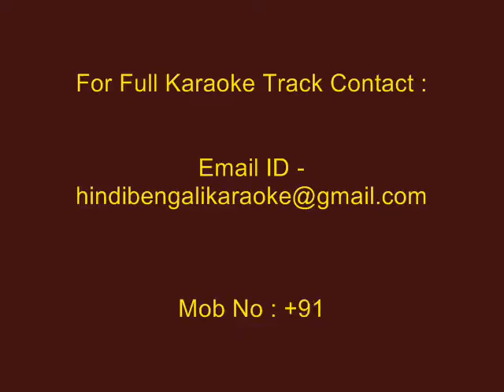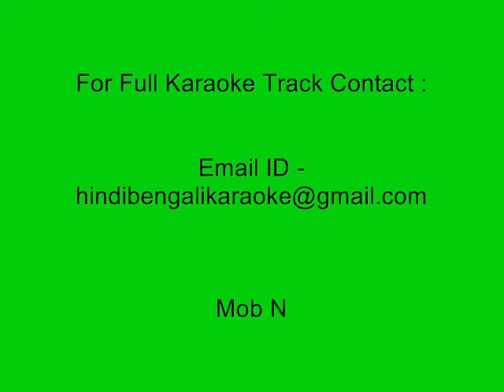Tumi Jadi Thakte - Karaoke - Kumar Sanu - Priyotama Mone Rekho (2003)